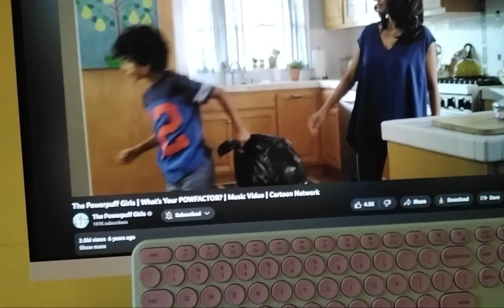Kia and hummingbirds